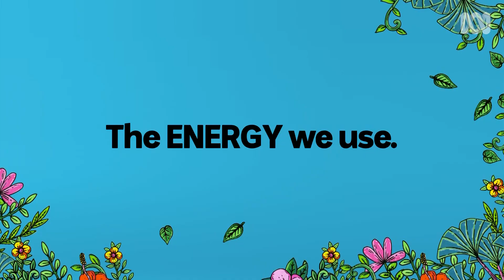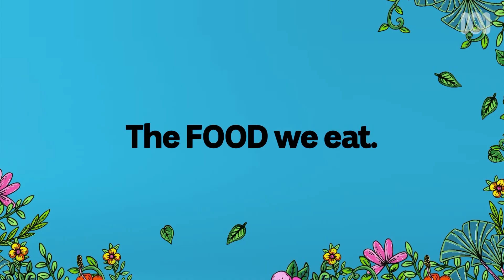Are you ready for a climate challenge? | Fight For Planet A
Australian households generate a fifth of our greenhouse gases. But our small actions can lead to big improvements just by making some practical day-to-day changes.

Fight for Planet A: Our Climate Challenge explores how we can all reduce our individual and collective carbon emissions. Join Craig Reucassel in this three-part documentary that aims to empower and motivate Australians to take action on climate change.

Premieres Tuesday 11 August 8.30pm.